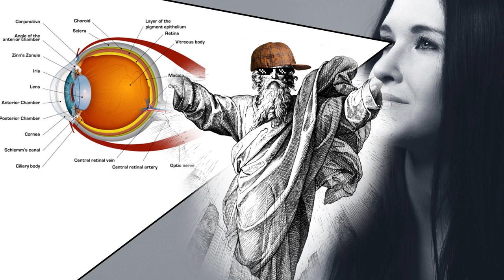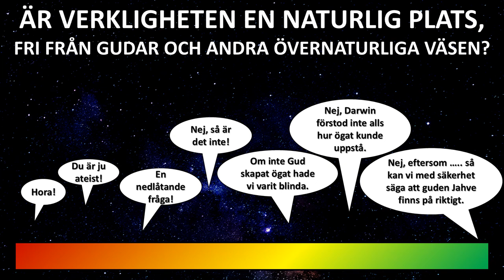Epistemologiska skillnader mellan religion och vetenskap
Kristna fundamentalister slits mellan att å ena sidan vilja hävda att vetenskapen lämnar öppet för guds eventuella existens, samtidigt som man å andra sidan förklarar bristen på vetenskapliga bevis för guds existens med att vetenskapen inte räcker till. Men tjänar den som tror på gud att peka på vetenskapen?